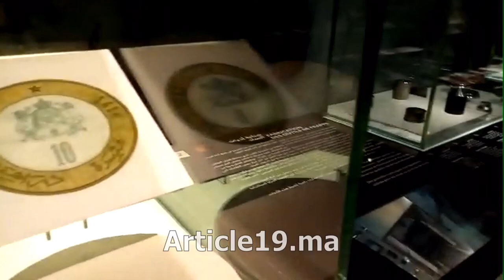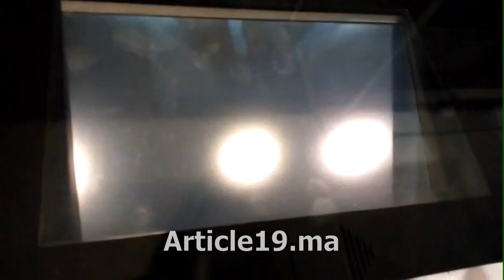Exposition: "Calligraphie arabe : entre gestuel artistique et textualité monétaire"